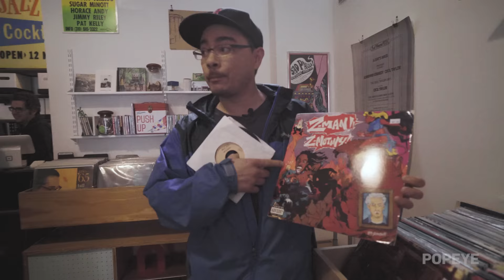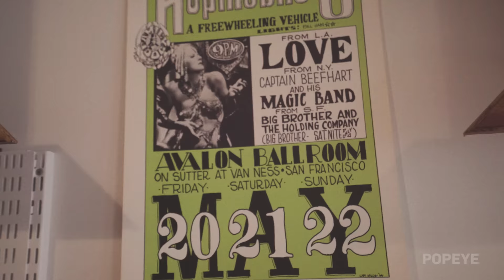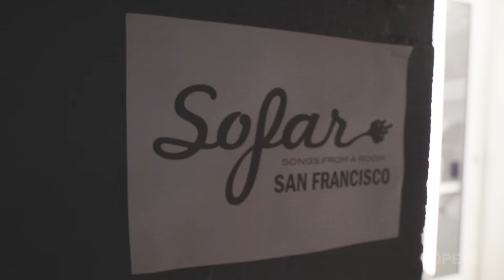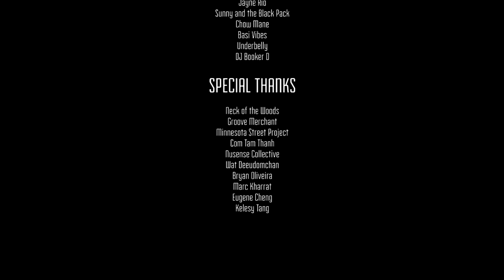What Is Happening To San Francisco's Music Scene? (Documentary)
✏️The Bay Area music scene has experienced rapid change since the influx of tech money in its local cities. What was once a important trendsetting piece of the American musical landscape has now slowly been relegated further into an afterthought. Venues are shutting down, rent is going up, and creators are leaving for cheaper lands in southern California.

Our film portrays a variety of perspectives from music makers living in the Bay Area, from the heart of San Francisco to regional capitals of the Silicon Valley, Palo Alto and San Jose. Discussions on changing times evolves into a look into how these factors shape their artistry and what their hometowns mean to them.

🎵DISCOVER CULTURE THROUGH MUSIC.

CREDITS & APPEARANCES